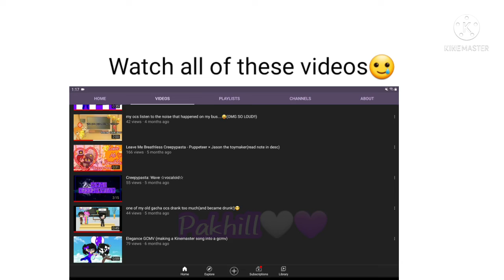All of my old videos!(cringe comp)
I have been dead for a while now😅